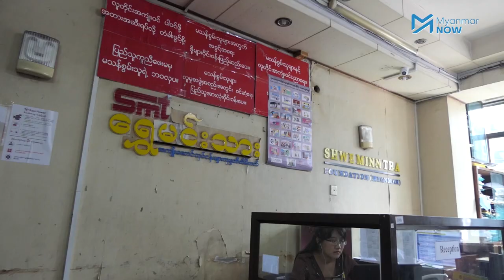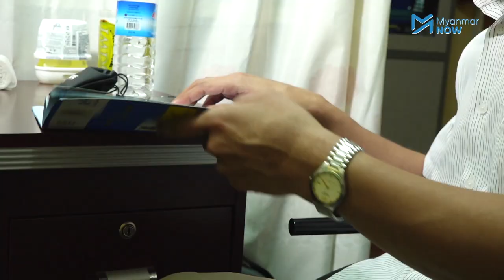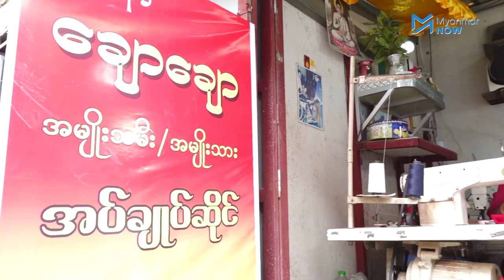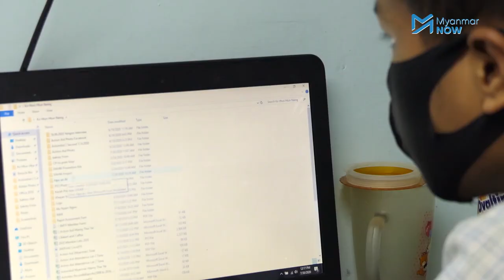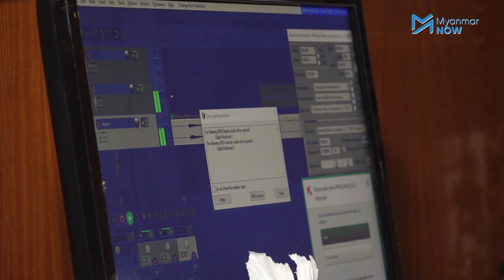မြန်မာ့နိုင်ငံရေးတွင် မသန်စွမ်းများပါဝင်ခွင့် နည်းပါးနေဆဲ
မြန်မာနိုင်ငံတွင် ဒီမိုကရေစီစနစ်စတင်ပြောင်းလဲကျင့်သုံးခဲ့သည့် ၂၀၁၀ ခုနှစ်််မှစပြီး ၁၀ ဆယ်စုနှစ်အတွင်း နိုင်ငံရေးဖြစ်စဉ်များတွင် မသန်စွမ်းများပါဝင်ခွင့် နည်းပါးနေဆဲဖြစ်သည်။

အခြားနိုင်ငံသားများနည်းတူ မသန်စွမ်းများ နိုင်ငံရေးဖြစ်စဉ်များတွင် တန်းတူပါဝင်နိုင်ရန် နိုင်ငံရေးပါတီများအနေဖြင့် ပိုမိုအလးထားဆောင်ရွက်ပေးရန် လိုအပ်သည်ဟု မြန်မာနိုင်ငံမသန်စွမ်းသူများ ရှေ့ဆောင်အဖွဲ့မှဆိုသည်။

သတင်း - ဖြိုးထက်အောင်/Myanmar Now
ရိုက်ကူး - ဖြိုးထက်အောင်၊ ဇေယျာမော်/Myanmar Now